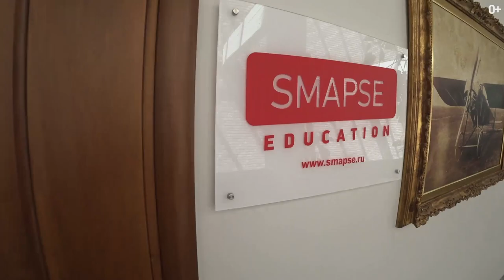Путешествия по знаку зодиака: какой отдых подходит именно тебе? Какие города и страны выбрать?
По знаку зодиака можно определить, в какие страны лучше отправиться, в соответствии со своим характером. Гороскоп на сегодня: где планировать следующий отпуск? Пассивный отдых или активный? Городской туризм или отдых на природе? Фешенебельный отель или кемпинг? А может вместо гор и морей, вам лучше остаться на своей даче?
Как правильно отдыхать? Типы личности по гороскопу.
Куда поехать отдыхать летом 2020? Путешествие на автомобиле. В Европу на машине. Где отдохнуть в России? Как путешествовать без денег?